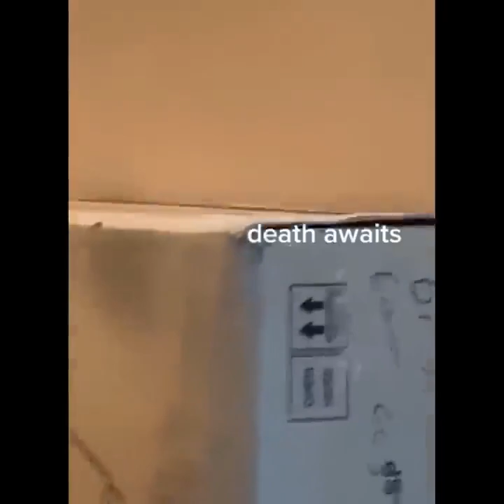Funniest Animals Videos 2022 🐧 Try Not To Laugh Dogs And Cats 😁Просто ржач , смшшні собаки та коти !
Піднімить настрій ) ПОдивись , підтримай Українське ) Слава Україні !